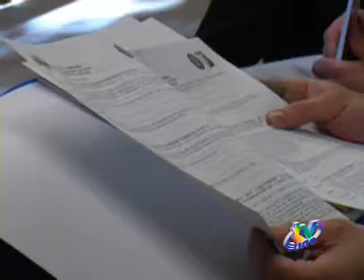CNA ED ECIPA: CORSO DI FORMAZIONE GRATUITO - TVUNO L'AQUILA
TVUNO L'AQUILA - Un corso di formazione gratuito organizzato da Cna ed Ente confederale istruzione professionale e artigianato (Ecipa), per ribadire la necessità della formazione nelle aziende e per valorizzare ancora una volta le tipicità locali.